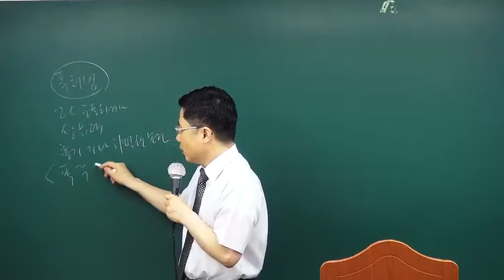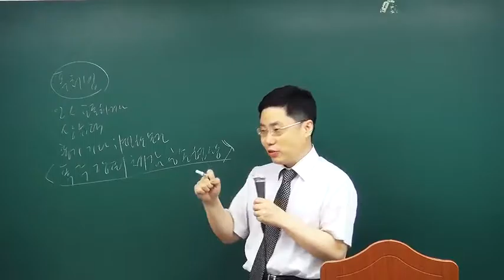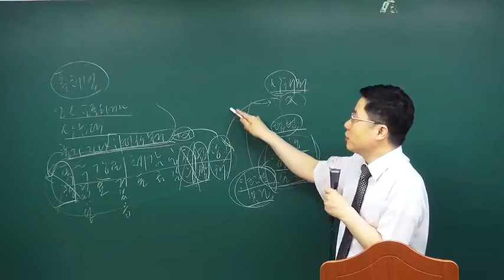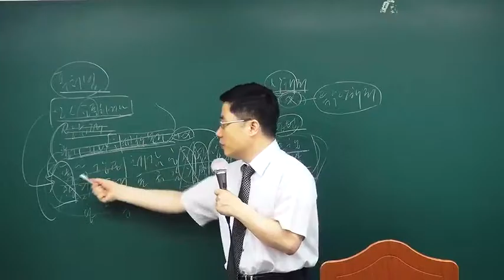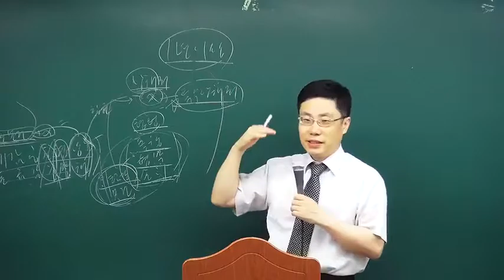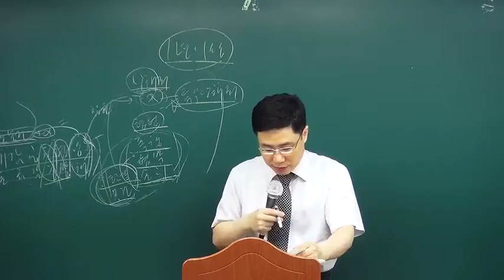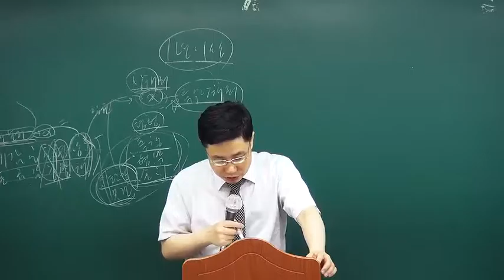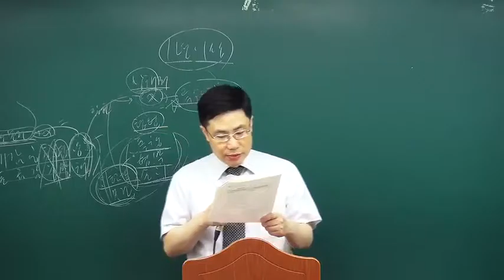이재영 선생의 공무원교육원 교재로 진행되는 2017 법원승진대비 형법 기본이론 개강~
[강의특징]
- 법원승진 시험은 형벌론까지 포함해서 그 출제범위가 매우 넓다고 볼 수 있습니다. 따라서 특정분야에 치우친 공부보다는 전반적으로 넓게 공부하는 것이 필요합니다. 그러다 보니 분량에 대한 압박감이 상당하고 어쩔 수 없이 일정한 부분을 아무런 기준도 없이 포기하고 시험에 임하는 경우도 많이 생깁니다. 본 강의는 키워드를 중심으로 한 강약 조절을 통해서 집중적으로 반복 하여야 할 부분과 가볍게 보아도 될 부분을 확실히 구분해 드립니다. 본 강의를 통하여 불필요한 부분에 낭비하는 시간이 없도록 하고 간과하기 쉬운 중요한 논점에 좀 더 많은 시간을 투자할 수 있도록 할 것입니다.
- 2016년의 개정 형법과 최신판례는 모두 보충자료로 보완해 드리며 이는 2017년의 중요 예상문제에 해당되는 것이기도 합니다.